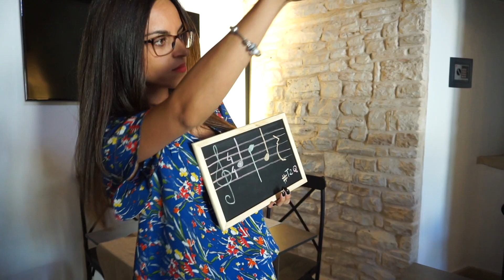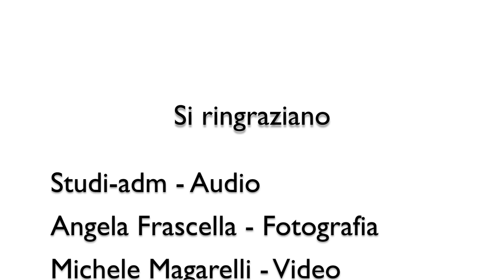LA CASA DE PAPEL MEDLEY - (String Quartet Cover) - Time2Quartet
TIME2QUARTET - String Quartet
Michele Saracino: Violin
Antonio Palmiotti: Violin
Dario Cappiello: Viola
Gabriele Marzella: Cello

Recording-Mixing-Mastering: ADM Studios (Bitonto, Italy)